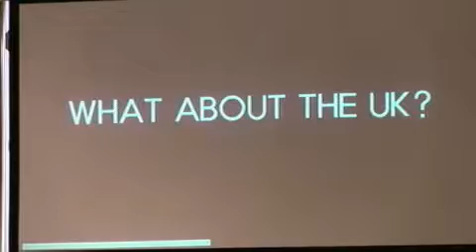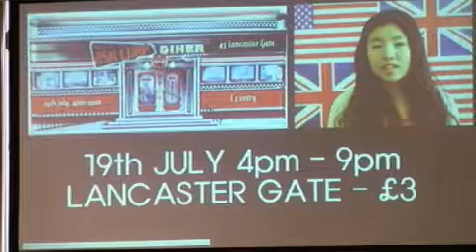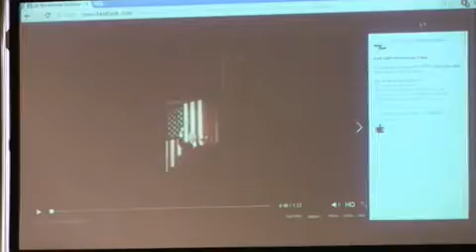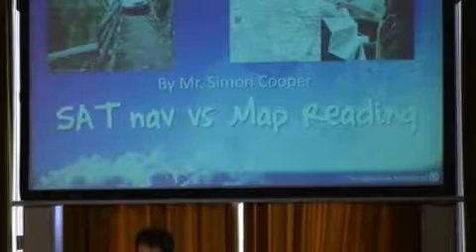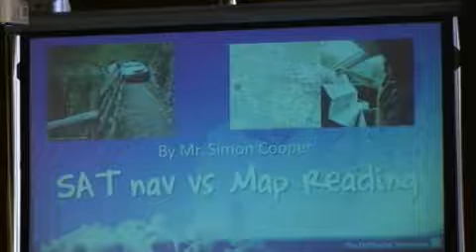Sunday Service - Sat Nav VS Map Reading - Simon Cooper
Recorded on 06/07/2014 - Captured Live on Ustream

Sermon 25:31